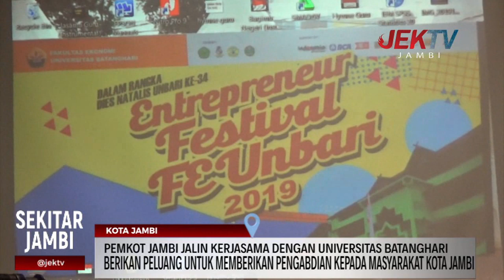PEMKOT JAMBI JALIN KERJASAMA DENGAN UNIVERSITAS BATANGHARI